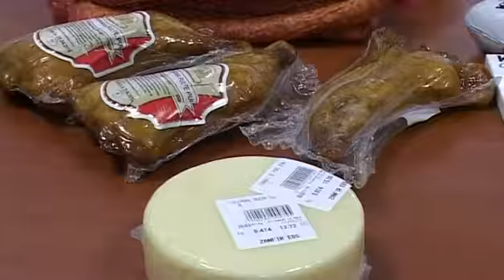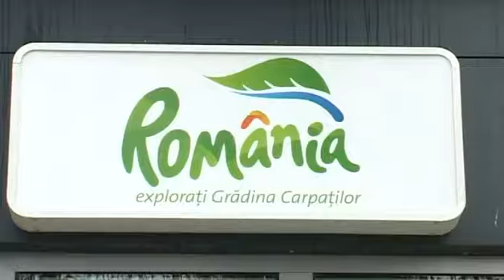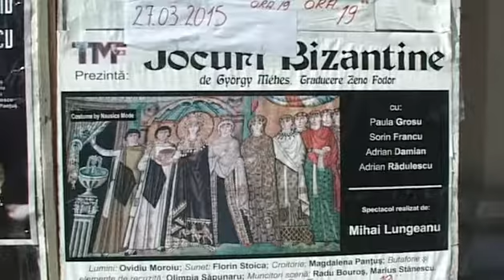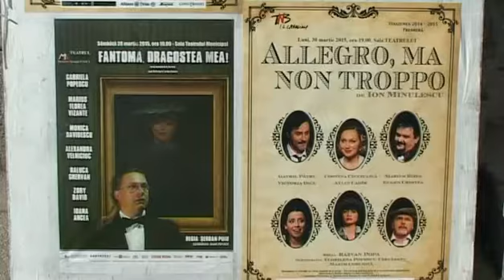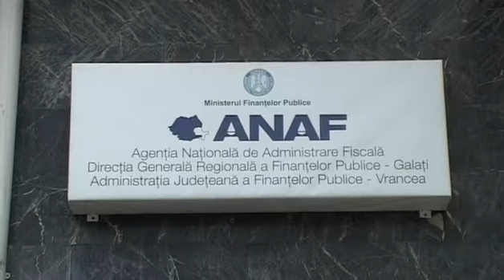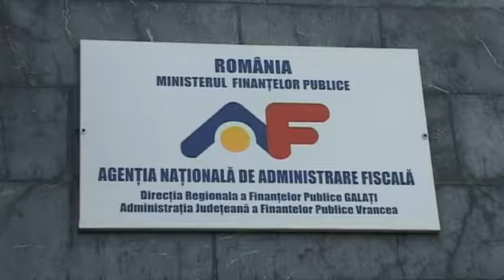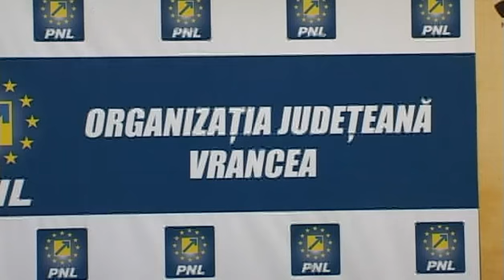JURNAL STIRI ATLAS VRANCEA 27 MARTIE 2015